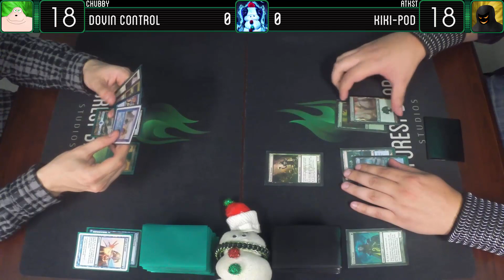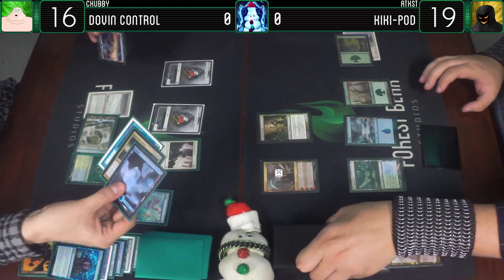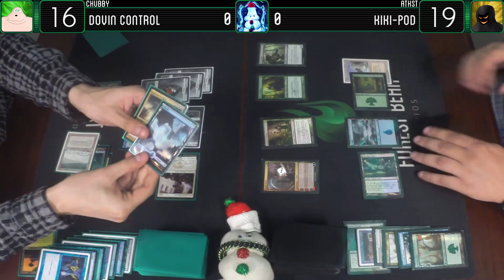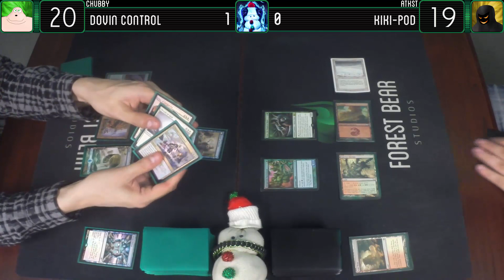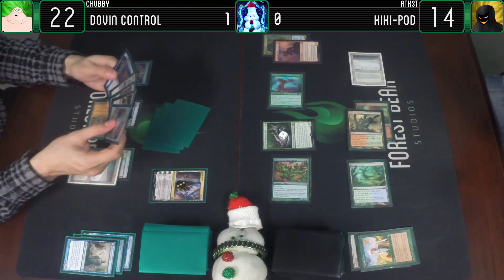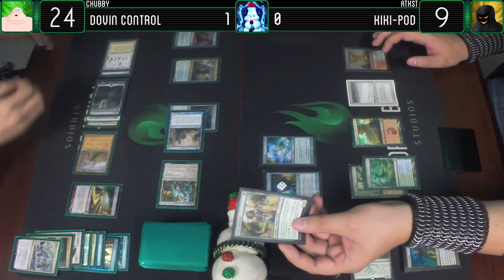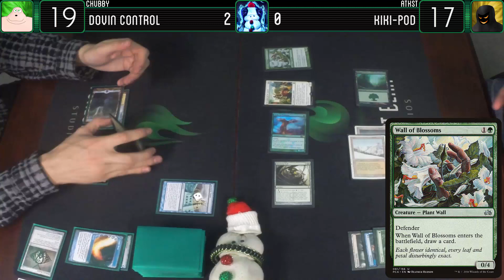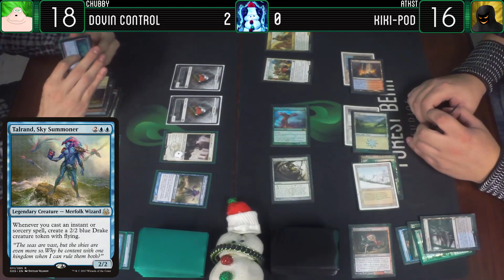MtG Canadian Highlander Gameplay - Dovin Control VS Kiki-Pod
Atkst and Chubby are back doing something quite a bit different. Canadian Highlander!
Whose massive stack of cards will come out ahead? Find out now!

Starring : Jesze Kaszas as 'A Chubby Fellow', Jeff Van Ryn as "Atkst" and Mister Boopster as 'Mister Boopster'

Edited By : Jesze Kaszas
Thumbnail By : Jesze Kaszas
Outro By : Jesze Kaszas
Intro By : Jesze Kaszas, Jordan Tymburski